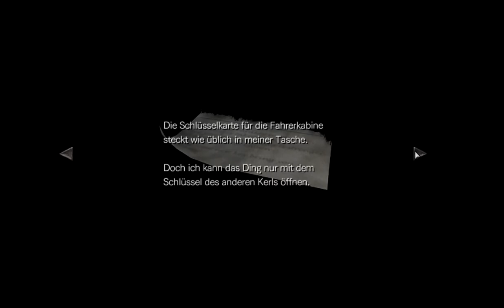#002: Mr Skorpion der trotz tot weiter Sticht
Heute war es echt Mies. Dieser Skorpion der tot war und noch 1 Oder vielleicht auch 2 Mal zu Sticht bei Billy.